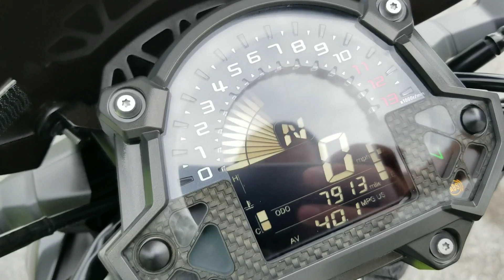2017 Kawasaki Z900 ABS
At $6,995 with 7,912 miles.

EXCITE THE SENSES
The new Z900 epitomizes Kawasaki's belief of what the ideal supernaked bike should be. Every twist of the throttle is rewarded with crisp, exhilarating acceleration and an ultra-lightweight chassis lends itself to spirited sport riding. Designed for aximum riding pleasure, this sublime balance of power and handling make the Z900 exceptionally exciting and easy to ride

SUPERB BALAMCE OF POWER AND HANDLING
Power-to-weight ratio is optimized for ultimate supernaked performance

MODERN, LIGHTWEIGHT 948cc INLINE 4-CYLINDER ENGINE
Raw power with incredible torque and broad power delivery that makes the bike exciting yet easy to ride
A light pull at the lever (assist) and smooth shifting enables confident downshifts with minimal rear wheel chatter (slipper)
SHORT GEARING
Exhilarating acceleration in urban environments and backroads
LIGHT OVERALL WEIGHT AND NARROW CHASSIS
Contributes to easy and responsive handling while allowing easy foot placement on the ground at stops
HORIZONTAL BACK-LINK REAR SUSPENSION
Contributes to high level of handling response, ride comfort and rear wheel traction
SPORTY, HIGH-SPEC SUSPENSION
Responsive and progressive for confident handling with a high level of feedback
AGGRESSIVE Z STYLING
Dominant front face and sharp, minimalist bodywork. Exposed trellis frame juxtaposes against refined fit and finish

FIERCE, PREDATOR-LIKE POSTURE
Muscular image is the ultimate expression of Sugomi™, a design featuring elegant flowing bodywork and minimalist cover in order to draw attention to functional beauty
SEAMLESSLY–INTEGRATED FRONT COWL, WINDSCREEN AND METER
Turn heads with clean, precise design. Built with symmetry and balance in mind
SHARP Z PATTERN LED TAILLIGHT AND BRAKE LIGHT
Lights up to deliver a bold statement
COMPACT MULTI-FUNCTION ?INSTRUMENTATION
Stacked instrument cluster features an analog tachometer and multi-function LCD screen with gear position indicator
MAN AND MACHINE BECOME ONE
Everything built in and around the lightweight chassis of the Z900 supernaked is designed to become an extension of you.

ERGONOMICS
Flat handlebar is wide to provide ideal leverage for higher-speed cornering and low-speed maneuvering in city and confined environments
Footpeg position offers a relaxed knee bend for rider comfort
Low seat height and tapered seat shape makes the ground easy to reach at stops. Seat shape is wider at the rear for added comfort and cornering leverage
Natural upright seating with heads-up visibility. Commanding ride position places the rider “in” the bike for a confident and connected riding experience
EXPERIENCE
Sporty upright seating and minimalist bodywork exposes the rider to the environment for heightened excitement and intensity
Chassis and suspension provide lively feedback from engine and road to make the bike feel alive
Upright ergonomic position promotes forward view
Intake sound is accentuated to enhance the sensation of acceleration. Engine “inhales” in response to throttle